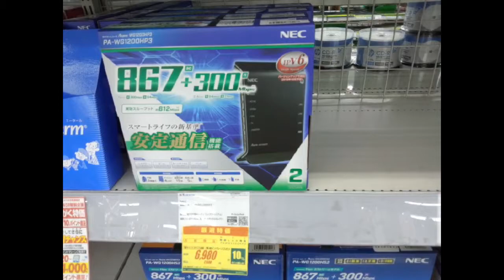NEC Atermシリーズを品定めするだけ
うお
・CanonIXY640
Sonyericsson Gratina balone (ガラケー)
Doogee X50
Bose Sound Sport
FilMICpro
Musemage
Cinema FV-5
Camera FV-5 lite
編集
Filmmaker pro
Pixlr
Phonto
Filmmaker pro